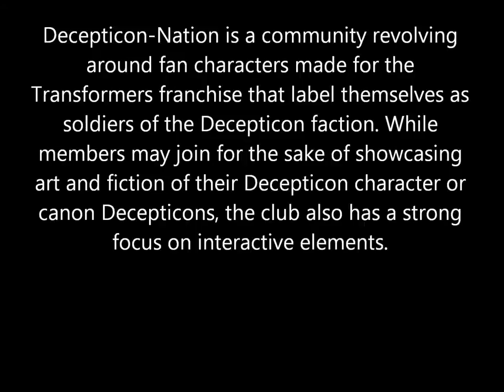Circuitbreaker Transmission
Thank you Alex Levin for voice acting as Circuitbreaker

Decepticon-Nation is a community revolving around fan characters made for the Transformers franchise that label themselves as soldiers of the Decepticon faction. While members may join for the sake of showcasing art and fiction of their Decepticon character or canon Decepticons, the club also has a strong focus on interactive elements.

Characters will be able to participate in a plot based game that allows them to collaborate with fellow members and build the characterization of their creation. The method of interaction will include RP or art/fiction based missions, battles, and contests. Please read the rules and guidelines below to learn how to set up your character for the interactive elements, as well as general rules for art submission.

The club's setting takes place in a more Classic G1 type universe. However, OC's from all different universes are welcome to join. This includes Beast Wars/Machines, Animated, the live action movies, Prime, any comic book series, and dare I say Kiss Players. The inclusion of Beast Wars/Machines means tech organics are allowed. Pretenders and human looking tech organics are also allowed.